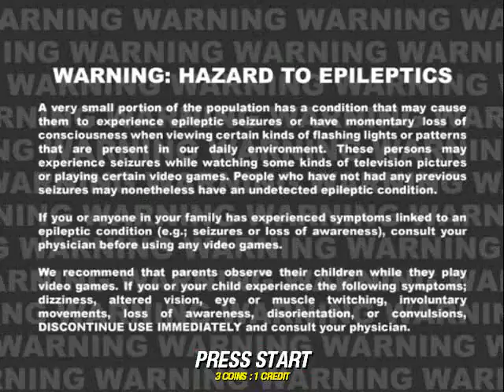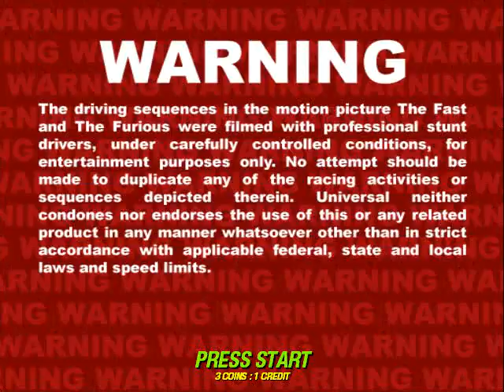FAST AND FURIOUS DRIFT ARCADE ATTRACT MODE - 2018 PC - 640x480